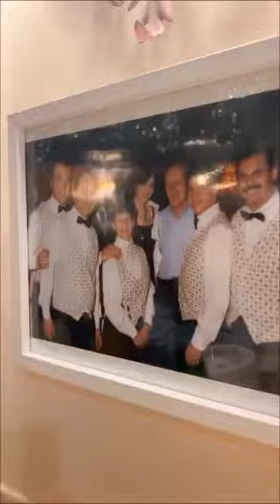Calle y Poché recorriendo Italia (24.10.2022)